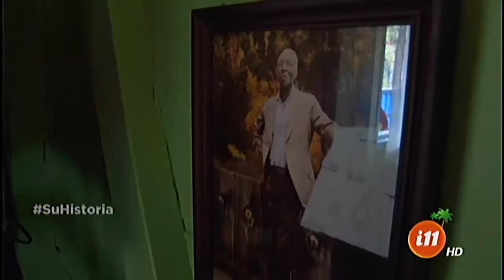¡Upe en la casa Africana!